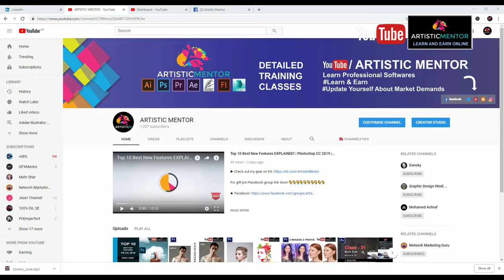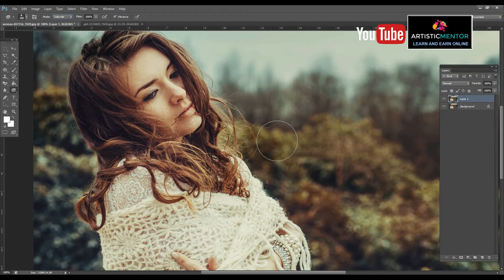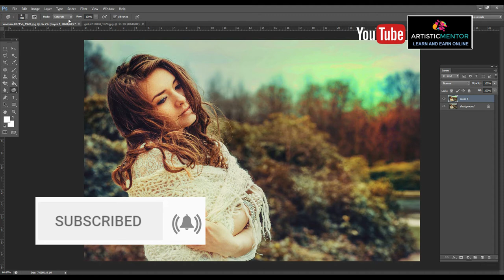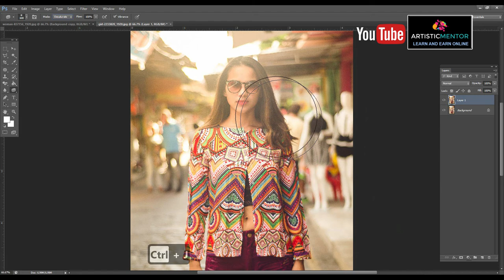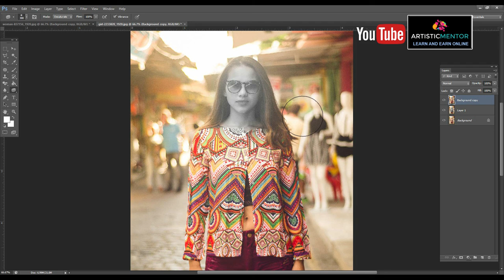Adobe Photoshop for Beginners | Sponge Tool | Class 22 Urdu / Hindi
This video will teach you Sponge Tool  in  Photoshop.

1: Introduce Sponge  tool .
2: With two examples i explain Sponge tool in details .
3: Difference between Burn Tool , Dodge tool & Sponge tool .

well wishes
jawad younas